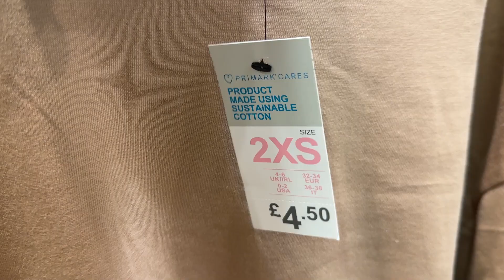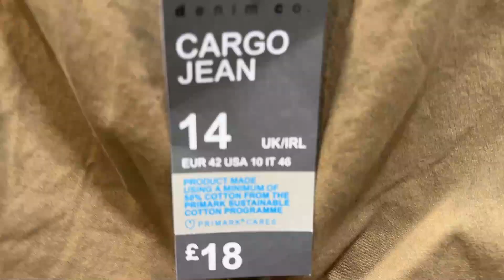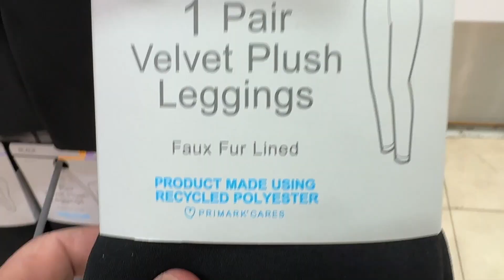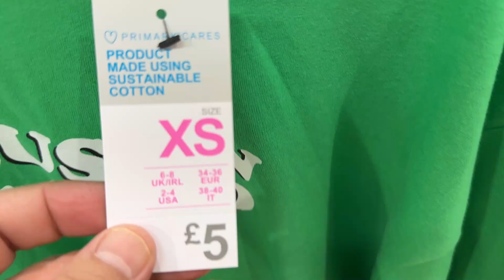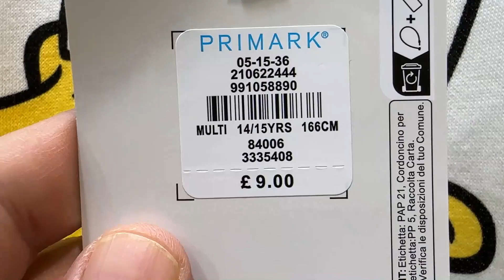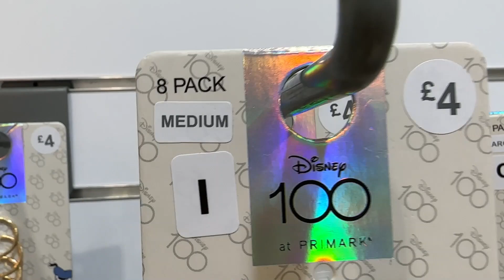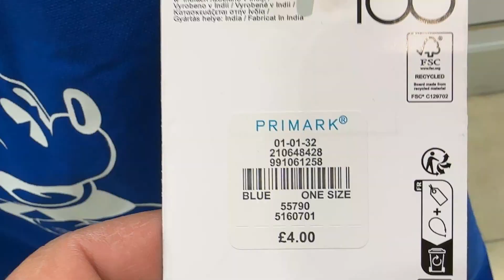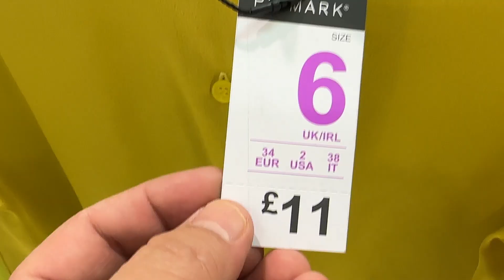Primark for Women What's the Latest - February | 2023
Women's New Collection in UK Primark @FaraLopez